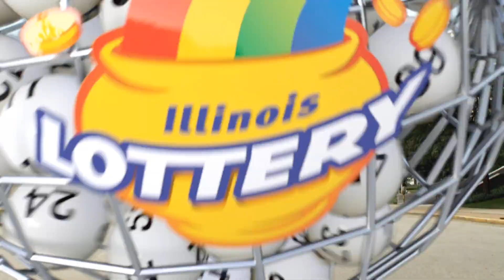IL Lottery Evening 04/19/2023